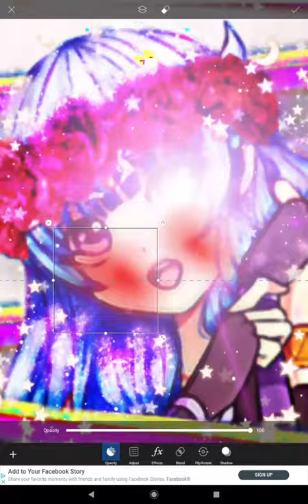lunar Glam up